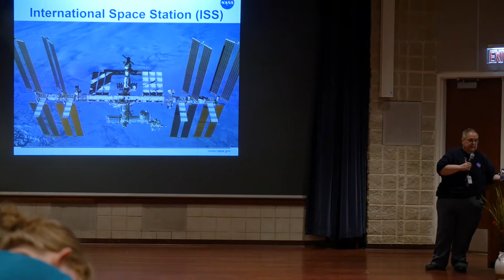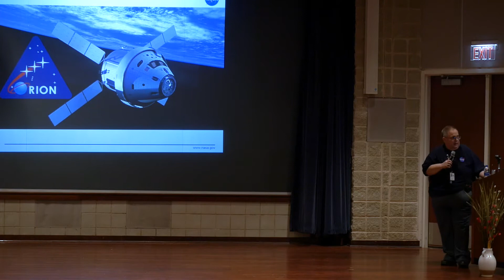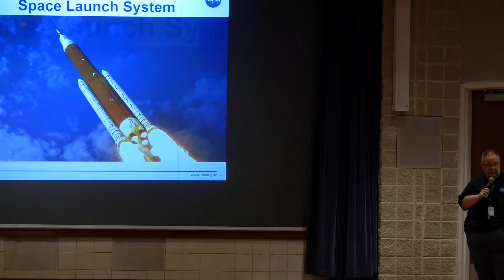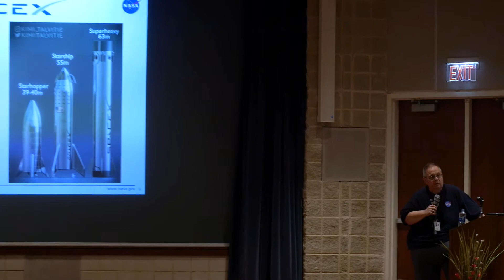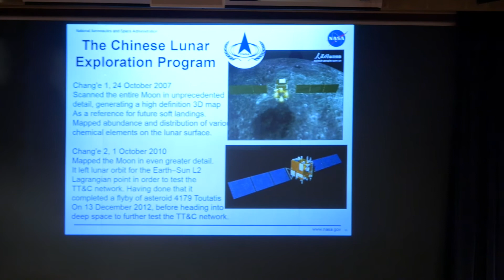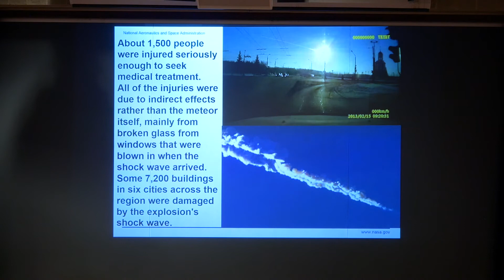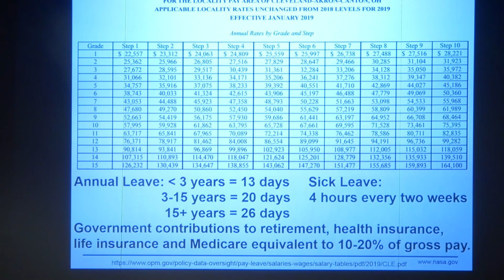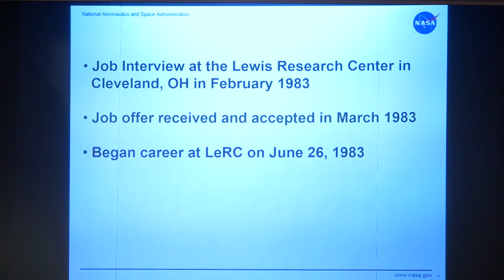Prairie State College Space Day